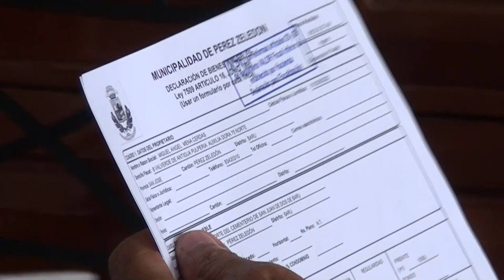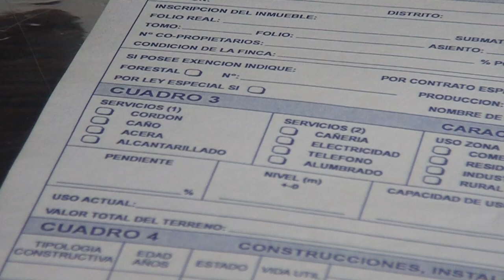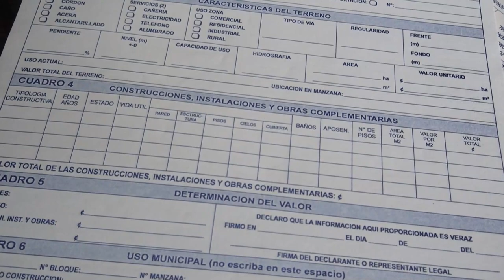Quiénes no necesitan declarar sus propiedades en esta campaña antes de las nuevas plataformas